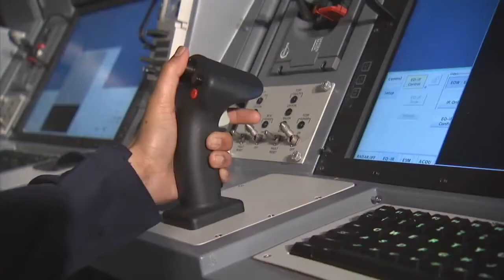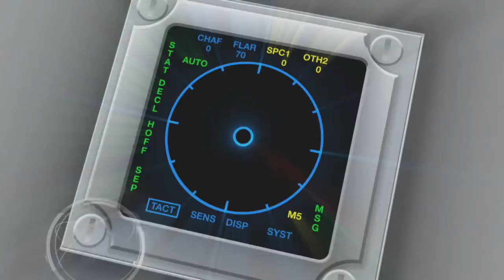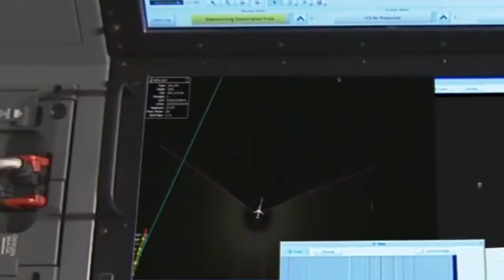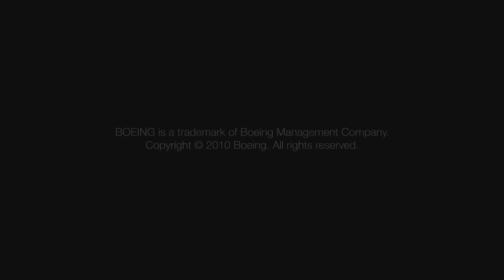Boeing P-8I For Indian Navy